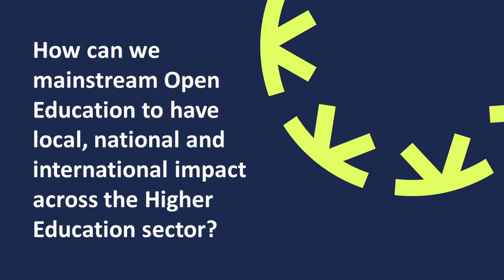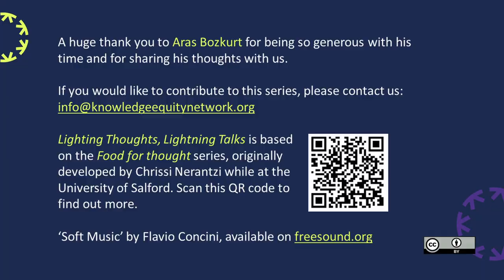Lightning Thoughts, Lightning Talks feat. Aras Bozkurt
Presented in Turkish - subtitles are available via YouTube by selecting the subtitles/closed caption option on the bottom right of the recording window.